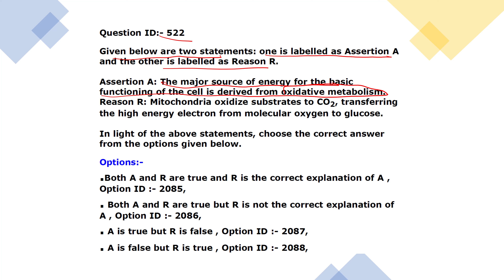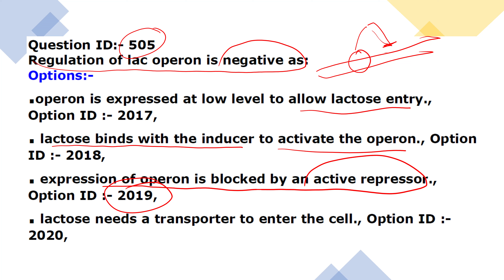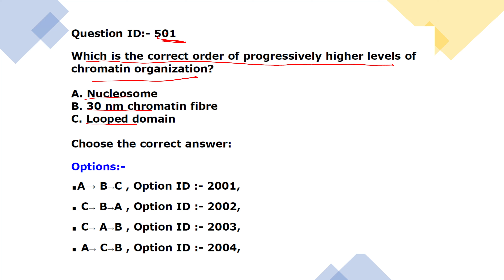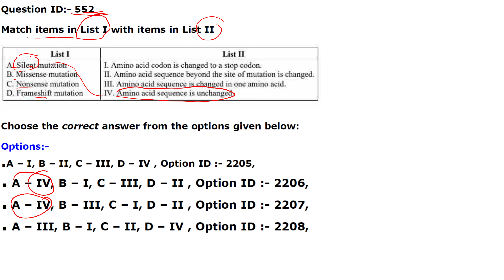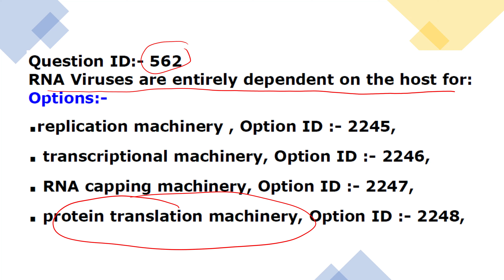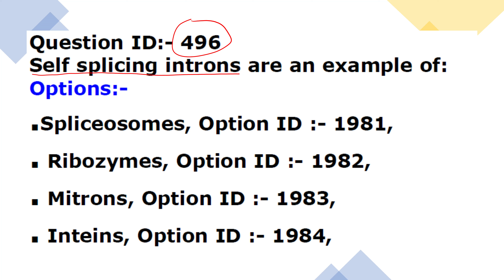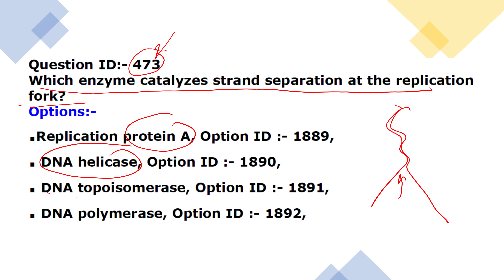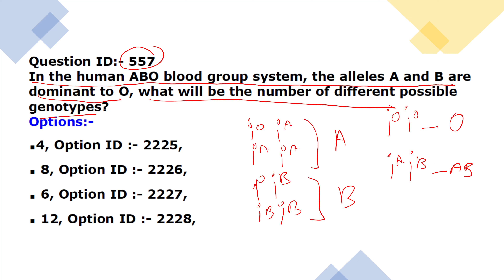GAT B 2022 question solutions answer key part 5 pgqp22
2022
COURSES FOR NEXT EXAMS ONGOING: LECTURES, TESTS, MOCK EXAMS, CRASH COURSES.
CSIR NET JRF |  How to qualify exam? The Key
CSIR NET Feb 2022 ( June 2021 ) Life sciences Q ID 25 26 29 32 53 shift 1

CSIR NET 2022  Geological time scale IN SHORT

GATE LIFESCIENCE
GATE Biotechnology
ICMR JRF